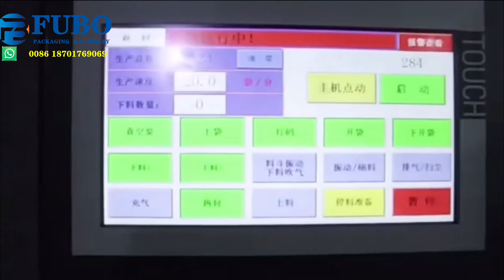Rotary type filling machine | premade pouch filling machine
Rotary Type pouch fillikg machine are widely used for paxking doypack, pouch , zipper pouch etc. it is suit for packing products suck as : Liquid , sauces, spices , nut etc.

Tony

 We are manufacture of packing machines
Brand：FUBO
  Products:
1.Horizontal doypack packaging machine
2.Premade pouch filling sealing machine
3.Vertical sachet packing machine
4.Irregular shape pouch packaging machinery
5.Bottle / jar / cans filling line
  Hoping we can make cooperation with you, and if you interested in our machines,
 please connect me freely, I will give you more information about our machines and factory.
You also can add my whatsapp or skype, so we can talk directly. Thanks

  Best wishes !!